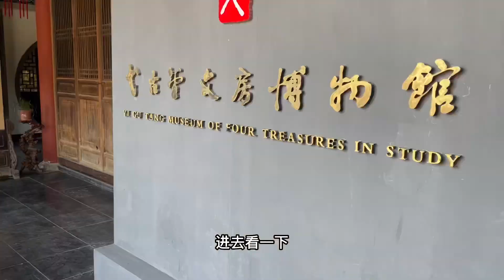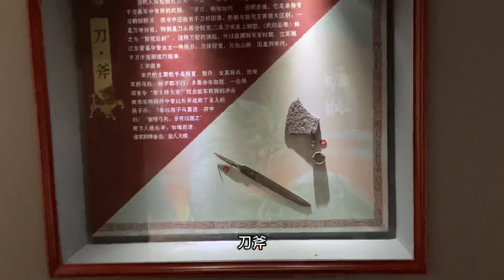河南省开封市，清明上河园景区，这里是大型宋代历史文化主题公园